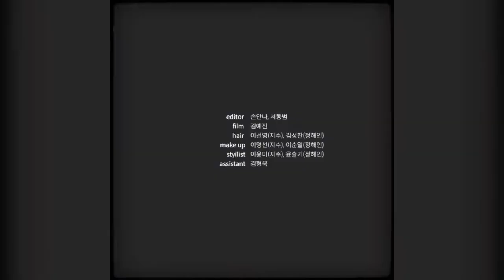JISOO AND HAEIN ON BAZAAR 2021😍😍Jisoo